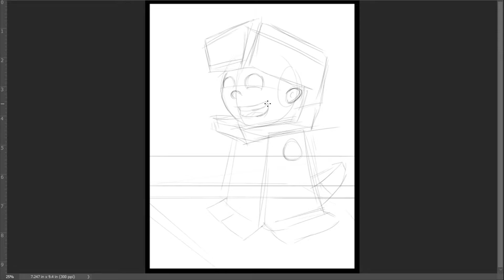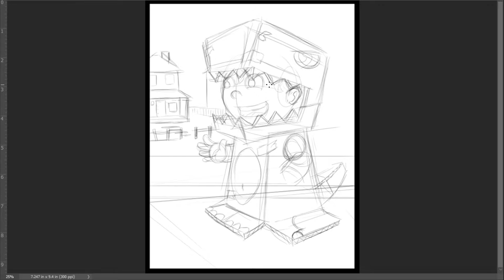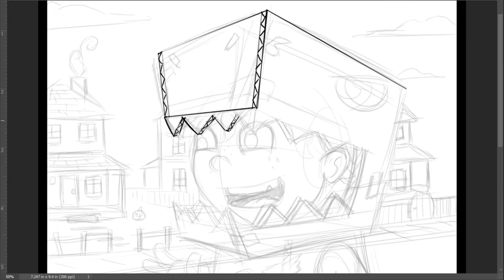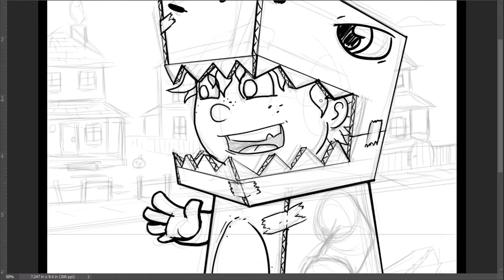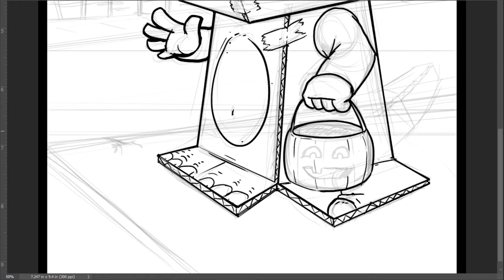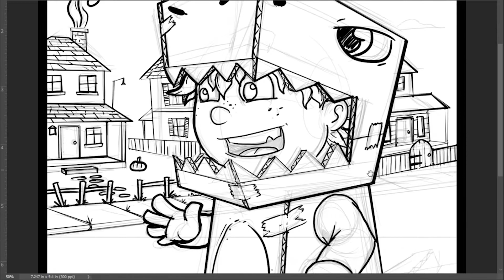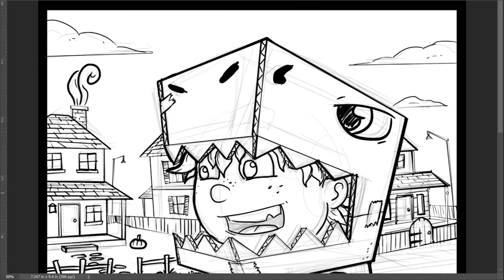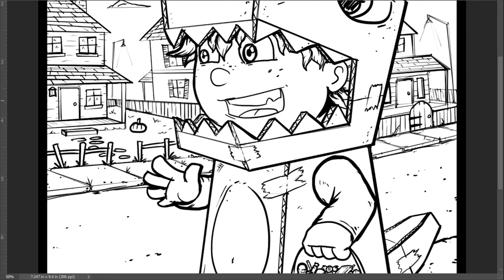Orion Illustrations; Halloween ColoringBook (Sneak Peek #3) - Speed Drawing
This is a sneak peek of one of the pages from our new upcoming Coloring book. The theme this time is Halloween. We hope you enjoy the video.

To order a copy of our other coloring book, "DINO", currently being sold on Amazon.

Artwork by Ryan Haywood.